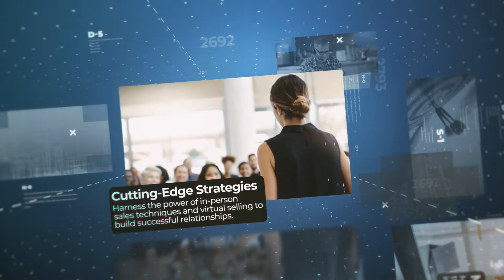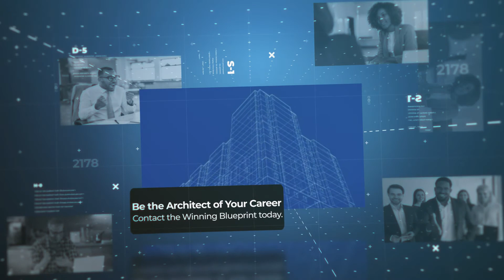Conference presentation videos / CT Events Blueprint Video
Video Description:
Hurst Digital is an Emmy award-winning, turn-key video production company, helping organizations tell their story to customers and employees through strategy and visual content creation.
Our work has won the hearts of clients and judges, too: I have earned 1 Emmy, 17 Telly Awards, 6 Remmy Awards, 2 Davey Awards, and 10 Aurora Awards for my work with clients like Nike, PUMA, Omnicom Media Group, Richards Group, American Heart Association, Texas Instruments, Showtime, HBO, Hickory Farms, The Texas Rangers, and NASA.
At the end of the day, we just want to make you look good. in a smart way! We are not just passionate about pixels – we turn them it into art.

Credits:
Directed by Joshua Hurst
Animation by Oscar Tinoco
Animation by Joel Arteaga
Animation by Phylis Luedke
Edited by Travis McGuire
Project Manager: Kenny Clark
COO Jonathan Anderson
Created by Hurst Digital
Hurst Digital ©
ANIMATION RESOURCES